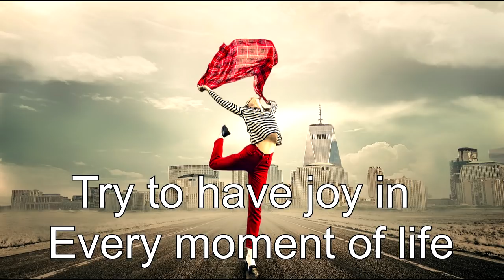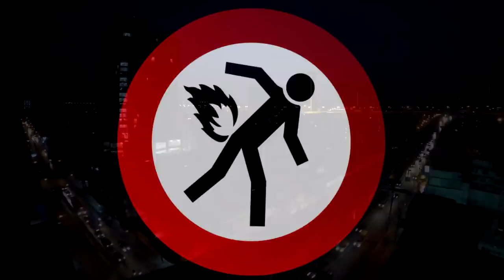How To find Joy and Happiness in Your Life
If you have the same question in your mind, then this is the best video for you. In this video, I gave you a simple but highly effective method that can help you understand how to find joy and happiness in your life. The best thing about this method is that you don't have to do anything to have joy in your life, you just need to change your attitude and you can get extraordinary results.

watch the video and you will understand how changing your attitude can help you have joy and happiness in your life.